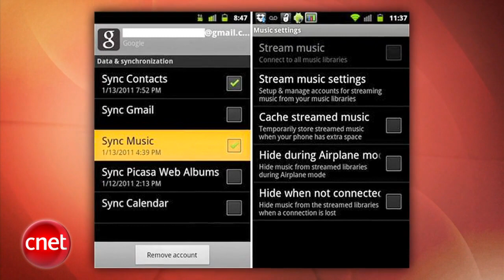Loaded: Microsoft buys Skype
Adobe releases three new Photoshop apps for the iPad, YouTube expands its movie rental library, Google readies a test version of Google Music, and Microsoft buys Skype.